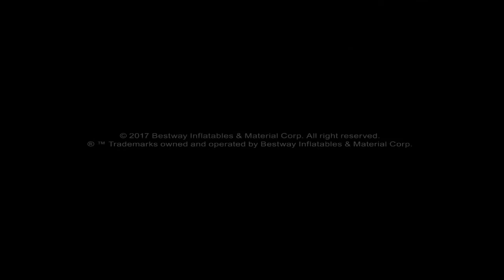Bestway Steel Pro MAX How to setup